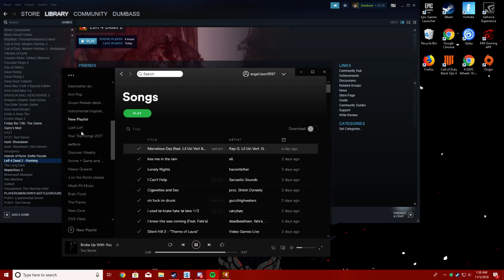Left for Dead funnies